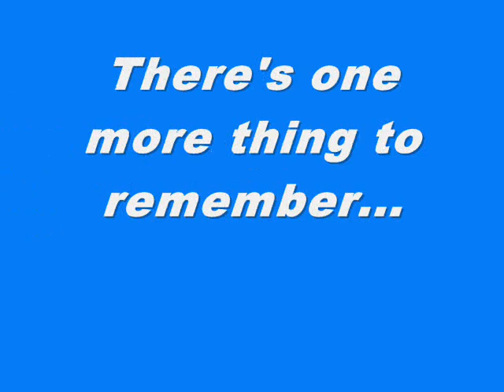ElectroStatic Spray painting instruction with the techno viking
The basics on how to spray using electrostatic. A good earth is very important and more than one can be used. Paint and Solvent must also be compatible for use with Electrostatic. Please remember safety first!